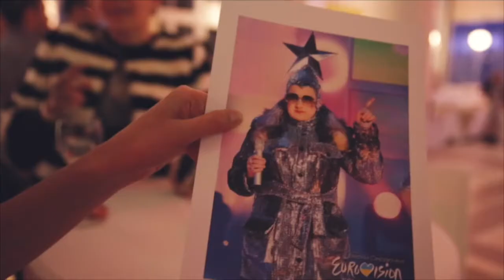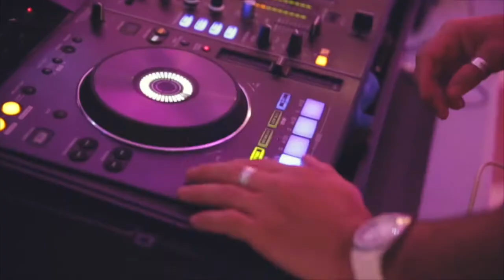Ciklum Málaga: Eurovision Winter Party 2017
On January 13th, Ciklum employees in Málaga enjoyed live music, DJ & karaoke night at Málaga Eurovision Winter Party 2017!